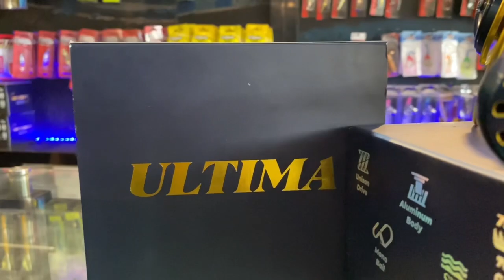TERBARU REEL MEVVAH DARI IROLY SPEK DEWA‼️ REEL IROLY ULTIMA PREMIUM SERIES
Reel iroly ultima size
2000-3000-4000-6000